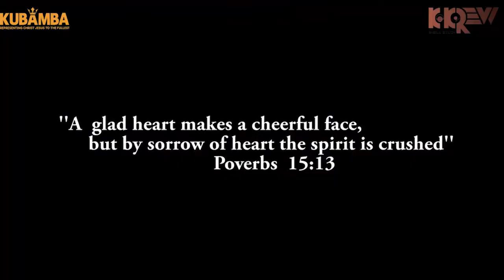Healing And Reconciliation By Rev.Tom Otieno